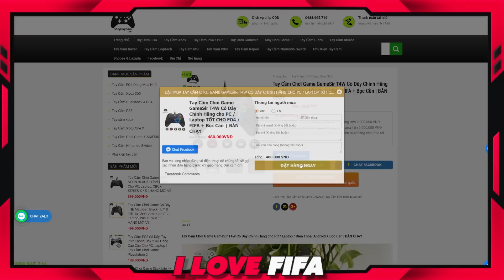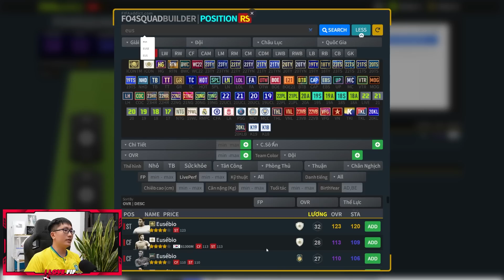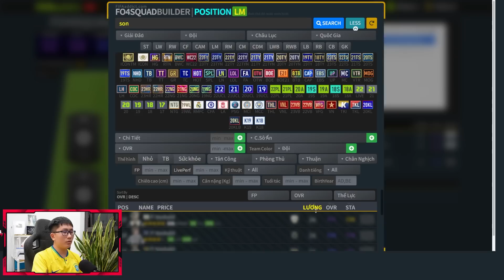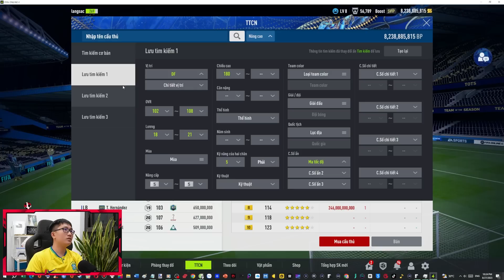I Love Cầm 100 Tỷ Xây Dựng Đội Hình QUỐC DÂN Cực Mạnh FO4 Với 240 Lương: CR7, SON, NEDVED & GULLIT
I Love Cầm 100 Tỷ Xây Dựng Đội Hình QUỐC DÂN Cực Mạnh FO4 Với 240 Lương: CR7, SON, NEDVED & GULLIT- build team colo đội hình quốc dân hay mạnh khỏe khủng nhất với 100 tỷ BP Tươi by ILF Mới nhất tháng 09 2023 Với ronaldo son heung min nedved gullit ballack varane & rudiger - quoc dan fo4